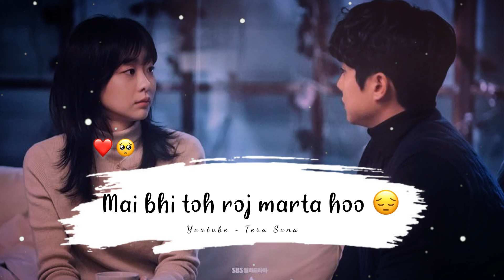Message Tumhara Itna Jaruri Hai ❤️ Sad Status 2023 | Sad Status For Whatsapp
Title : Message Tumhara Itna Jaruri Hai
 Spoken : Tera Sona